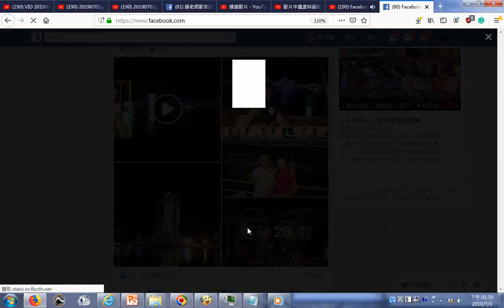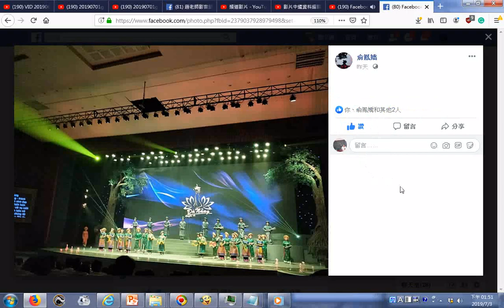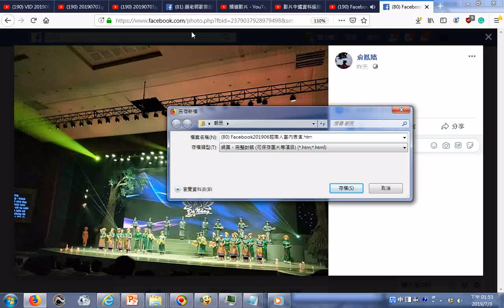FB網友大姊俞鳳嬌20190625至0629A中越峴港五日之旅 第三天 晚上 坐船 欣賞美麗的夜景 再去看 舞台 精彩 表演 太棒了!💃👯🙏+附加的音樂是AudioJoiner 1、2+激昂音樂